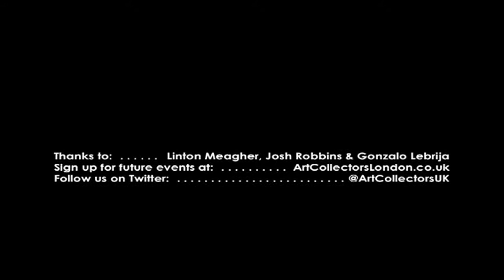Art Collectors London: October Art Crawl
Join us for future events at ArtCollectorsLondon.co.uk